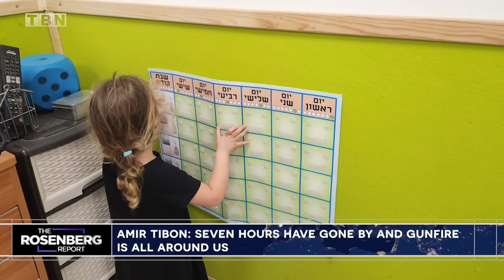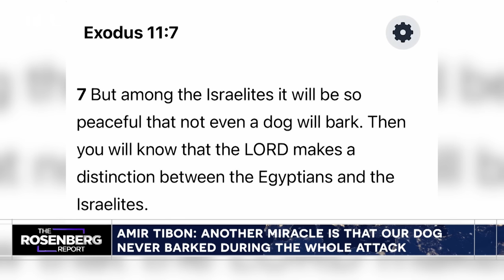EXCLUSIVE: Israeli Recounts CHILLING Oct. 7 Survival Story From Hamas Terrorists | Rosenberg Report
On The Rosenberg Report, host Joel Rosenberg sits down with Israeli journalist Amir Tibon who shares his family's incredible survival story from Hamas terrorist invaders on October 7th, 2023. Don't miss this powerful testimony of God's miraculous protection over Tibon and Israel on The Rosenberg Report on TBN!

0:00 Intro
0:23 Hearing Mortar Rounds
3:35 Hamas Attempts To Break In
9:13 Fighting Intensifies
12:36 Parents Rescue Festival-Goers
16:51 Father Joins Battle
23:23 Rescued By Father
27:58 A Miracle From God